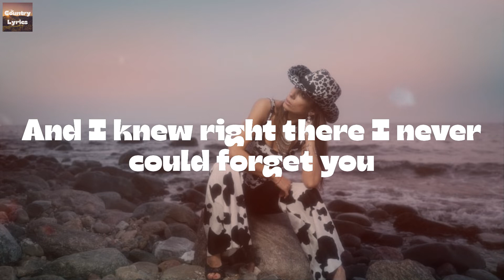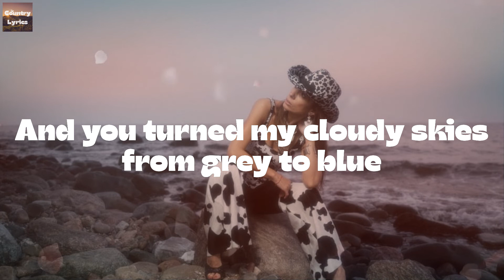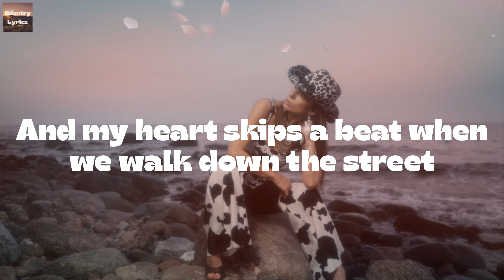Buck Owens - My Heart Skips A Beat (Lyrics)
My Heart Skips A Beat by Buck Owens lyric video

🔊Lyrics My Heart Skips A Beat Buck Owens:
Oh, my heart skips a beat when we walk down the street
I feel a trembling in my knees
And just to know you're mine until the end of time
Makes my heart skip a beat
Well, I did a double take the day I met you
My heart turned a flip as I stood next to you
And I knew right there I never could forget you
For you are my every dream come true
And my heart skips a beat when we walk down the street
You came into my life without a warning
And you turned my cloudy skies from grey to blue
You're my sunshine that comes up every morning
Yes, you are my every dream come true